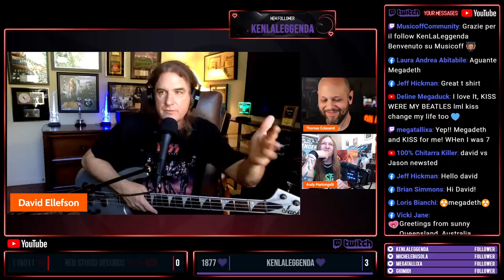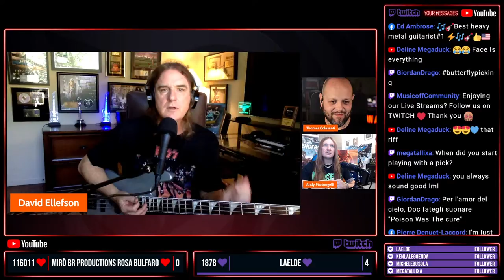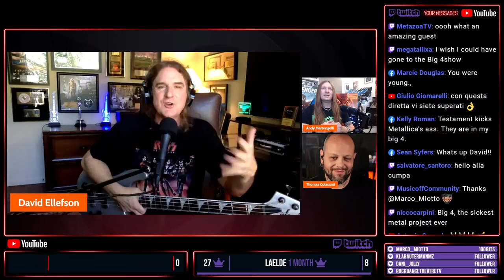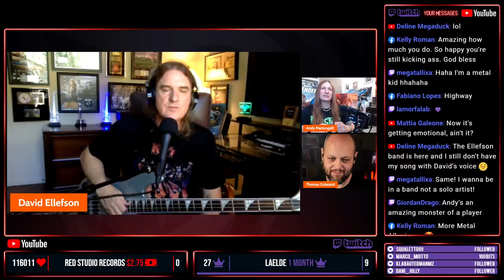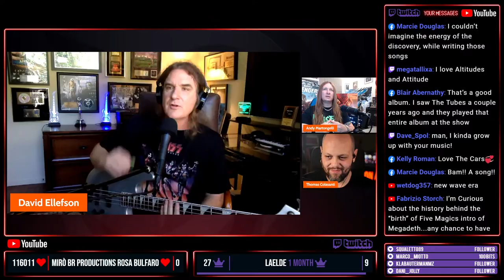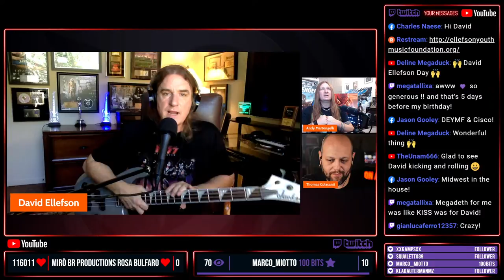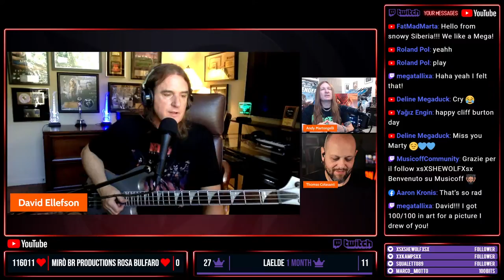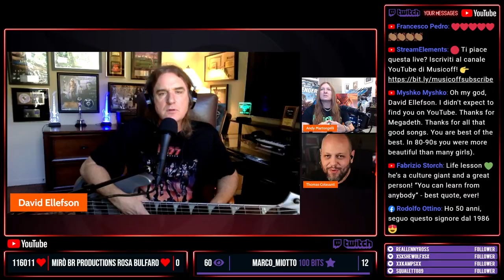David Ellefson (Megadeth) Interview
David Ellefson, the legendary bass player and founder member of Megadeth, will be our guest for a great live "heavy metal" streaming.
It was back in 1983 when, with Dave Mustaine, he put together that extraordinary band that we now consider one of Thrash Metal's cornerstones.

But Ellefson's discography is endless, including Soulfly, Avian, Killing Machine and many other bands he's been a part of.
Plus there are his two solo albums, "Sleeping Giants" (2019) and "No Cover" (2020).

This last album also features a great friend of ours and a real symbol of Italian metal guitar, Andy Martongelli.
He too will be live with David and us on the live stream!

Prepare all the questions you've always wanted to ask this heavy metal legend; we'll have fun! \m/

David's photo is by professional photographer Annalisa Russo.

⏰ TIMELINE VIDEO 🎬
00:00:00 - Streaming Starting Soon
00:03:24 - Introduction with Andy Martongelli
00:05:16 - David Ellefson!!!
00:06:40 - What artists and bands have inspired you to become a musician?
00:13:21 - What’s behind your legendary playing?
00:24:45 - Megadeth & Metallica (and other thrash metal bands)
00:31:40 - Plans for the future
00:41:54 - Jackson Bass David Ellefson Signature
00:49:25 - Rehearsal before the stage…
00:54:10 - David Ellefson Youth Foundation
01:01:00 - Ellefson cooffe!
01:05:30 - Favorite features in a musical instrument
01:12:56 - A thought for young musicians